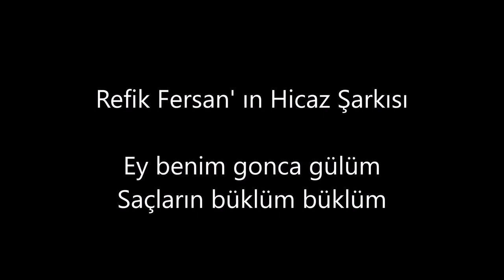Reşit Çağın Arşivi 1416- Neşe Can : Ey Benim Gonca Gülüm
Beste: Refik Fersan
Makam: Hicaz